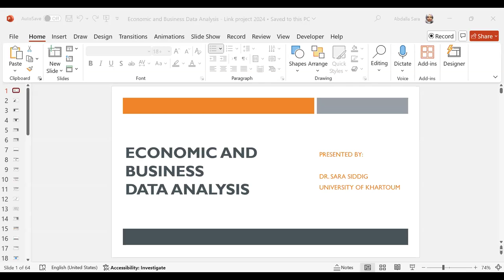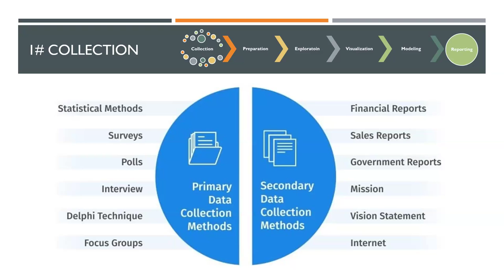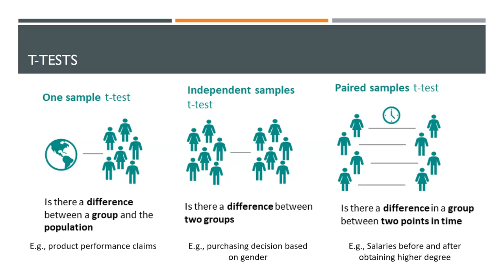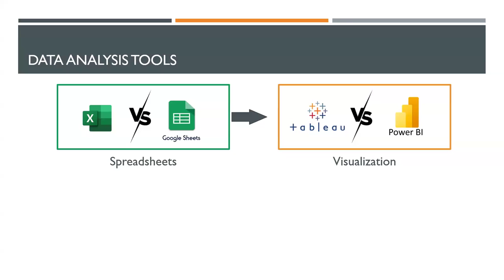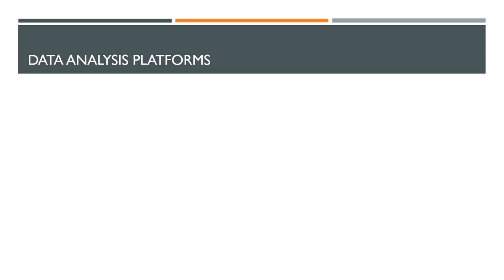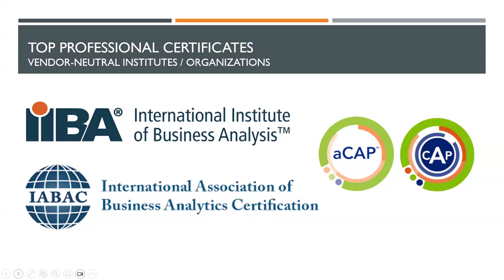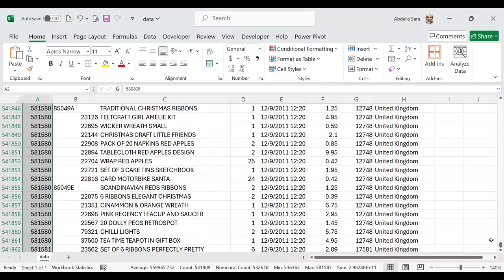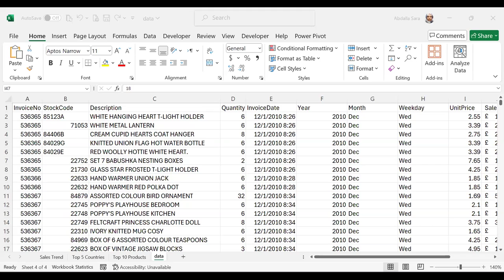LINK day 9 د. سارة صديق 2024-07-03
د. سارة صديق
أستاذ مساعد ومدير مركز ريادة الأعمال في مدرسة العلوم الادارية بجامعة الخرطوم. تركز أبحاثها بشكل أساسي على مجال إدارة العمليات، بالإضافة إلى ريادة الأعمال والابتكار والتكنولوجيا. شاركت في العديد من المؤتمرات الدولية، بما في ذلك ITMC في ماليزيا، و 32 EBES في تركيا، و ISPIM Connects Global في اليابان، و HICL في ألمانيا. تم نشر مساهماتها الأخيرة في SN Operations Research Forum ، و Journal of Academy of Business and Emerging Markets (JABEM) ، و Technology Innovation Management Review.
حاصلة على بكالريوس الشرف في إدارة الأعمال من جامعة الخرطوم و ماجستير إدارة الأعمال من جامعة الخرطوم، كما حصلت على درجة الدكتوراه في إدارة الأعمال من جامعة أوساكا ، اليابان.